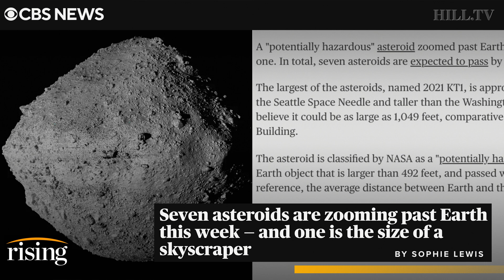Astrophysicist: The Future Of Deflecting ASTEROIDS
Astrophysicist, Dr. Joe Pesce, discusses asteroids coming closer to Earth.